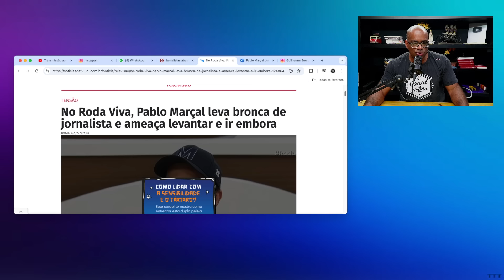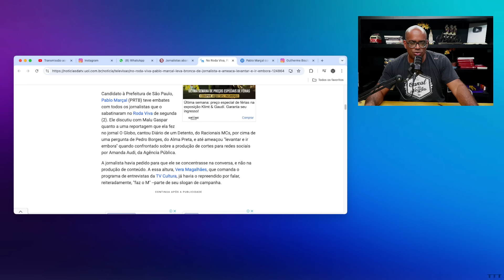PABLO MARÇAL ESCULACHOU OS MlLlTANTES DO RODA VIVA!!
"🔵LINK PARA SABER SOBRE MEU MÉTODO DE GANHAR DINHEIRO EM CASA